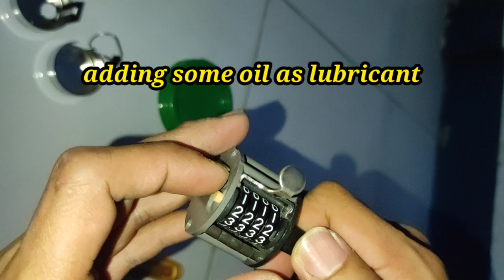how to repair hand tally clicker DIY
In this video, I'm gonna show you how to repair a hand clicker using a blade.

Making a DIY repair and remedy is a great advantage specially for something disposable. You can even extend their life span and save money. The disadvantage is the time spent, so if you got a lot of money and you don't want to waste time, or let's say don't have much time because busy for work, then much better to buy a new one.